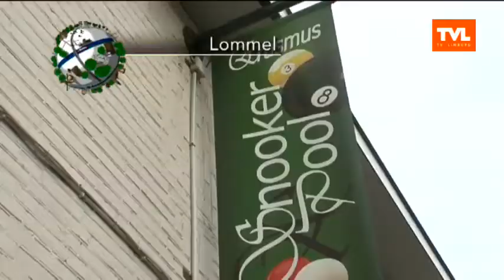Lommel Superprestige driebanden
Dag Limburg: